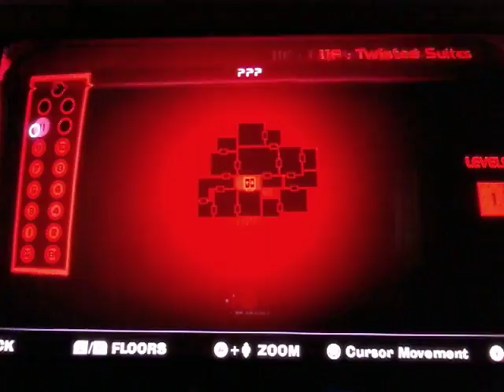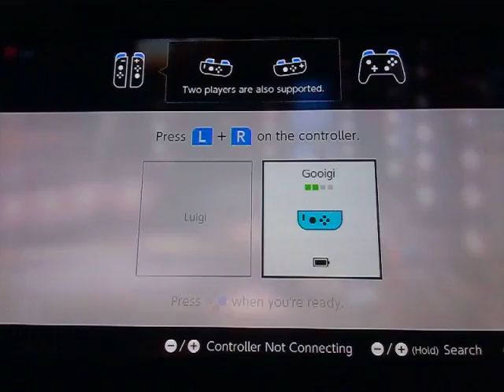Would you like to see a magic trick? Luigi's mansion 3 pt.6